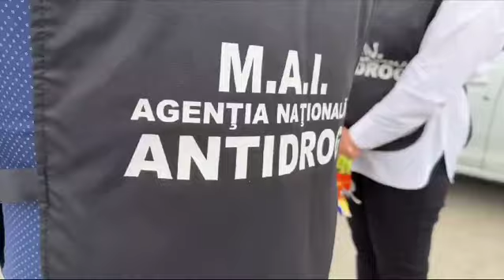Controale ale polițiștilor pentru combaterea criminalității economice și a consumului de droguri